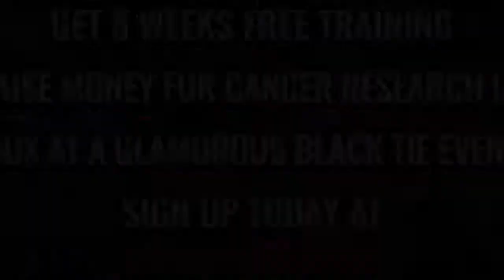Ultra White Collar Boxing | Stafford | Jordan Appleyard VS Luke Walker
Stafford Ultra White Collar Boxing 1st December 2017

8 Weeks FREE training / Get in the best shape of your life/ Raise money for Cancer Research UK